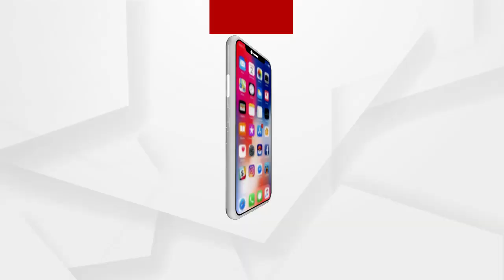ବାଲେଶ୍ବର ଔପଦା ବ୍ଲକ କୁଳଡିହା ସଂଗ୍ରକ୍ଷିତ ଜଙ୍ଗଲରେ ଲାଗିଛି ନିଆଁ .....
ବାଲେଶ୍ବର ଔପଦା ବ୍ଲକ କୁଳଡିହା ସଂଗ୍ରକ୍ଷିତ ଜଙ୍ଗଲରେ ଲାଗିଛି ନିଆଁ। ୪ ଦିନ ହେବ ହୁତ ହୁତ ହୋଇ ଜଳୁଛି ସଂରକ୍ଷିତ ଜଙ୍ଗଲ। ଫଳରେ ଜନ ବସତି ଆଡକୁ ମୁହାଉଁଛନ୍ତି ବନ୍ୟ ଜୀବ ଜନ୍ତୁ। ତେବେ ଯାହା ପ୍ରାଥମିକ ସୂଚନାରୁ ଜଣାପଡିଛି ଶୀକାରି ମାନେ ଜନ୍ତୁ ଶୀକାର ପାଇଁ ଏଭଳି କରିଛନ୍ତି .